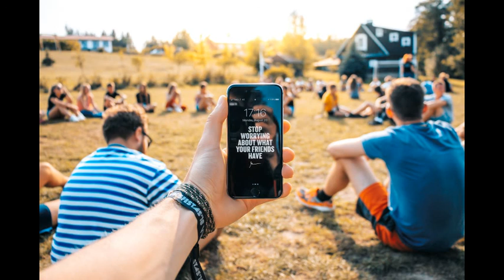🎧 EYEOPENING MOTIVATIONAL SPEECH | Barrack Obama (Eyeopening Selfhelp Motivational Speech)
Eyeopening motivational speech, held by Barack Obama.

   We release a motivational speech every SUNDAY.

   This speech has been re-purposed with the intent of educating and inspiring others.